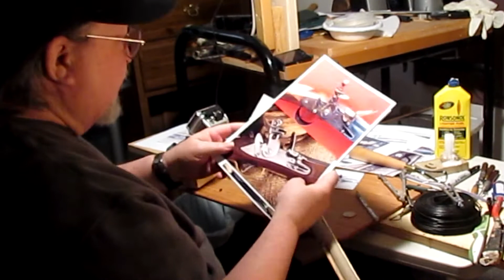Captain John Lovewell - Club Butt Fowler Added to the Clay Figure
I've been commissioned to create a 1/2 life size bronze of a famous early American hero. Captain John Lovewell, who was killed by Abenaki Indians in a battle near Lovewell Pond.
John Lovewell (October 14, 1691 -- May 8, 1725) was a famous Ranger in the 18th century who fought during Dummer's War (also known as Lovewell's War). He lived in present-day Nashua, New Hampshire. He fought in Dummer's War as a militia captain, leading three expeditions against the Abenaki Indians.
Lovewell was commemorated by Henry Wadsworth Longfellow with his poem, "The Battle of Lovells Pond", and by Nathaniel Hawthorne with his story, "Roger Malvin's Burial".
I'm using a 36 inch tall TruForm human armature as the base for this clay.